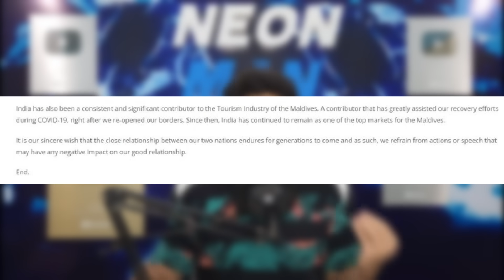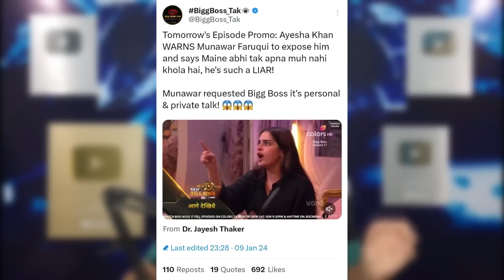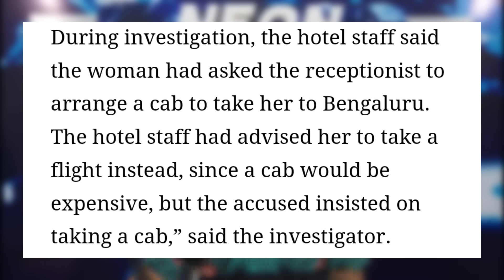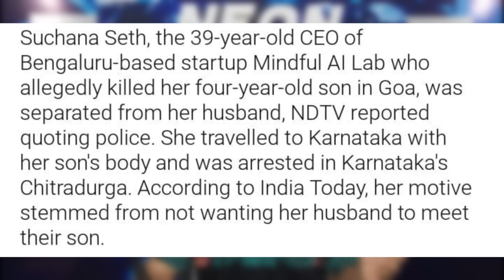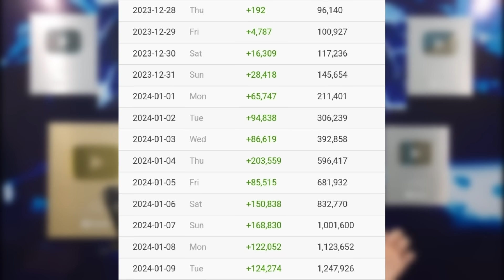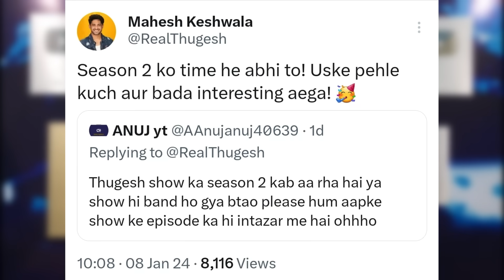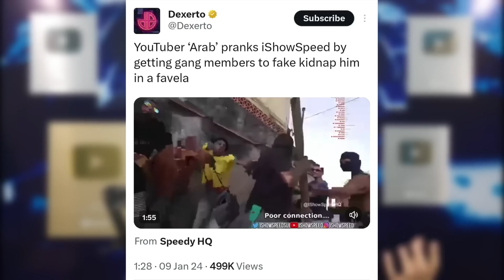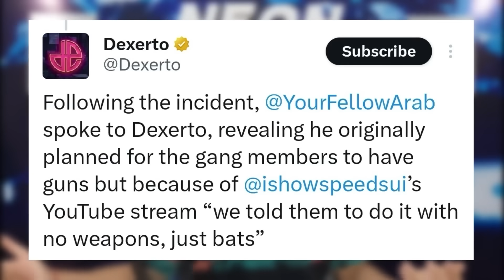DISTURBING! How Could She do this?! 💔| Uk07 Rider JOKER Meme Reality, 12th Fail, Fukra, Thugesh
Today's topic includes Uk07 Rider. So, Uk07 Rider reacted to how the joker meme started.
Next,How many ₹lakhs Uk07 Rider donated in 3 months.
Next,Maldives Tourism Industry Strongly condemn their Minister's statements.
Next,Ayesha Khan big warning to Munawar Faruqui.
Next,Dirturbing Case of a Startup CEO and her 4 year old son.
Next,Arijit Singh on AI - ready to license his voice.
Next,12th Fail movie huge record.
Next,Viral 12th Fail Actress insane growth.
Next,Rohit Shetty on Original 12th Fail IPS Officer.
Next,Salaar gets Film of the Year award.
Next,Harsh Beniwal Daaru with Dad part 4.
Next,Fukra Insaan trends & features of newspaper.
Next,Thugesh on big project.
Next,1500 iPhones Stolen!
Next,PokeUltra D silver, Bubai Drawing star gold.
Next,Speed K*dnap Prank crazy reaction.
Next,Kai Cenat most angry rage moment!

•Harsh Beniwal instagram